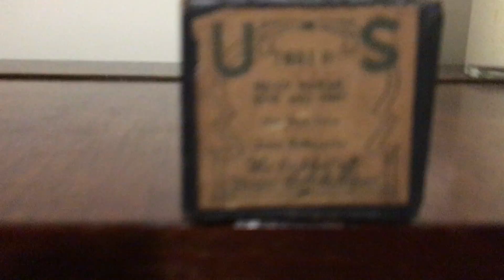Pianola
1906 Steck Aeolian Pianola refurbished in 2019 playing Hello Hawaii, How Are You on US music roll #7615 B.